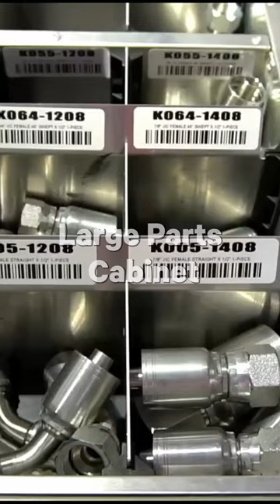Mobile Hydraulic Hose Repair for Diesel Mechanics